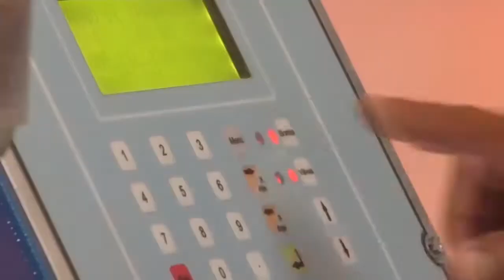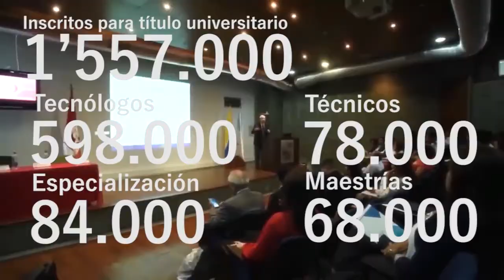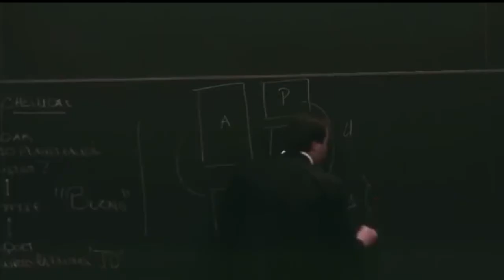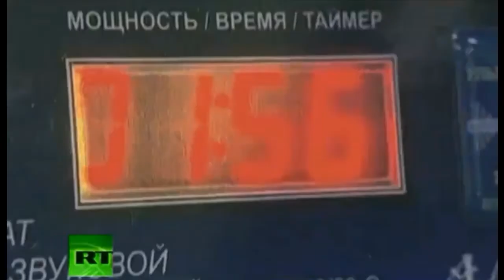¿Está la educación colombiana a la altura de la ciencia de punta de hoy?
En Colombia la educación, la ciencia y la investigación son vistas como cosas menores por parte de quienes detentan el poder. No existe una política de educación y ciencia a la altura de lo que vivimos como especie humana, al contrario, lo que ofrecen son programas de educación cada día más precarios, para formar seres para el mercado.